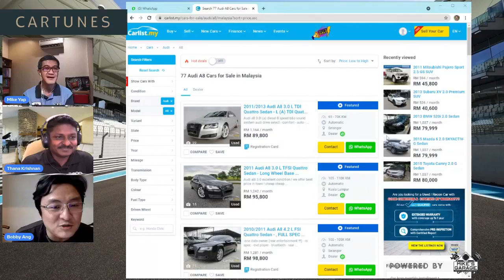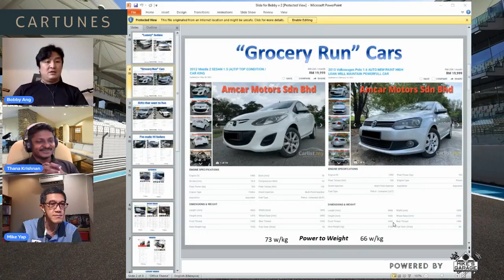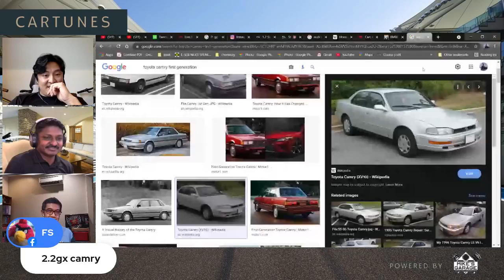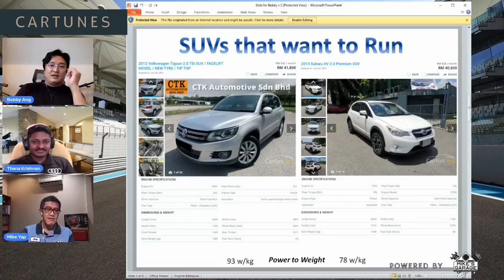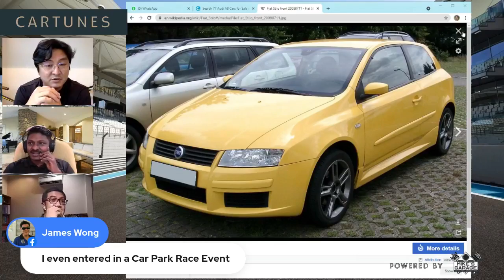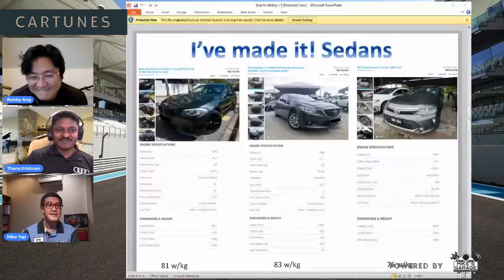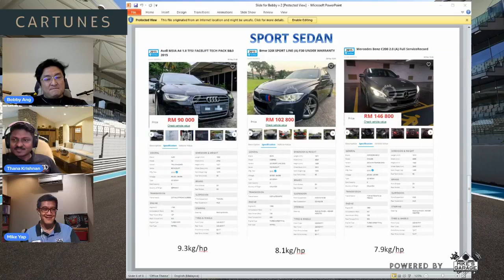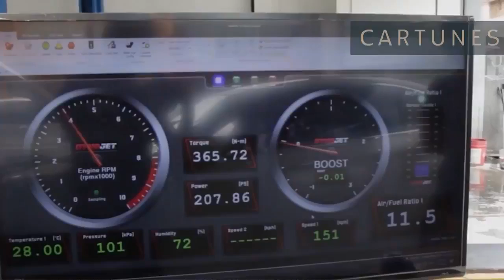CARTUNES - "If Ringgit to Horsepower Ratio Stacks Up to Expectations" with Bobby and Thana!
In another episode of CarTunes where we have Bobby and Thana from AURIZN to talk about the ratio of Ringgit to Horsepower with the cars that are available in Malaysia.

Go Faster, Go Smoother with DNA Tuning at Mike's Garage.

or